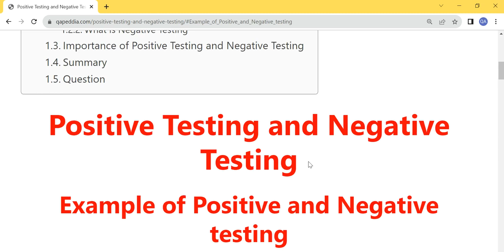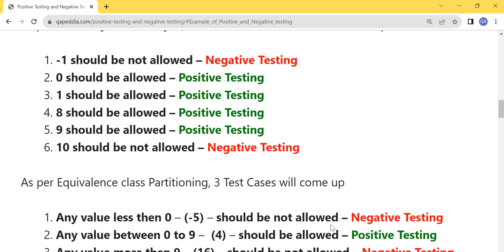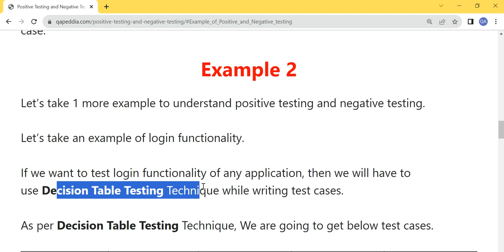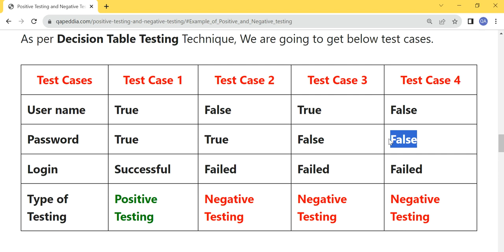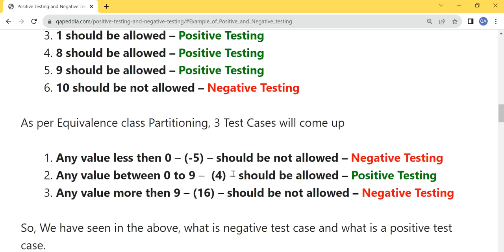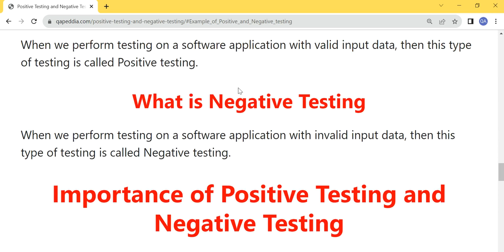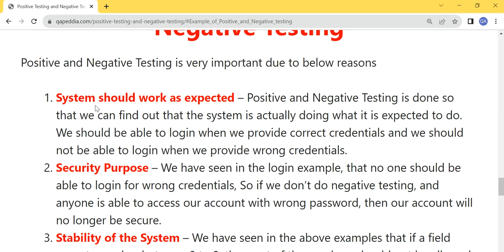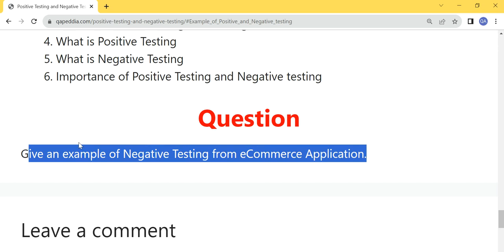Positive and Negative Testing in Hindi | QA Peddia Hindi | What is Positive and Negative Testing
Positive Testing and Negative Testing in Hindi
Example of Positive and Negative testing in Hindi
What is Positive and Negative testing in Hindi
What is Positive Testing
What is Negative Testing
Importance of Positive Testing and Negative testing in Hindi
QA Peddia Hindi
Positive Testing in Hindi
Negative Testing in Hindi
Software Testing Tutorial in Hindi
Software Testing Tutorial for Beginners in Hindi
Software Testing Interview Questions and Answers in Hindi